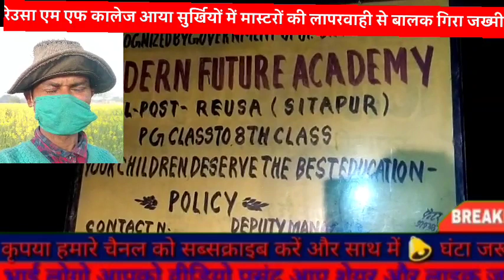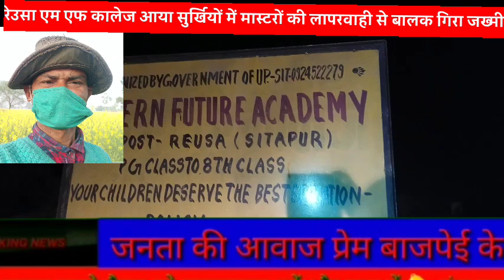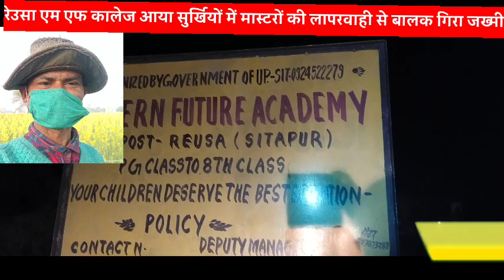सीतापुर थाना रेउसा एम एफ कालेज कारनामो से बना सुर्खियों में,बालक गिरकर जख्मी टीचरों की लापरवाही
रेउसा(सीतापुर)स्थानीय कस्बा रेउसा में स्कूल के टीचरों की लापरवाही से एक 10वर्षीय किशोर गिरकर गम्भीर रूप से जख्मी हो गया।वही किशोर को परिजनों द्वारा स्कूल के टीचरों की लापरवाही बताते हुए लखीमपुर किसी निजी क्लीनिक पर भर्ती कराया गया।प्राप्त जसनकारी अनुसार गुरगुजपुर निवासी श्री कांत गुप्ता का 10वर्षीय पुत्र अर्पित बहराइच रोड़ रेउसा के एम एफ मदरसा स्कूल में कक्षा एल के जी का छात्र था।रोज की भांति पढ़ने गया था।सनिवार को स्कूल में बंधी गेट से रस्सी से फंसकर गिरकर जख्मी हो गया।जख्मी बालक के परिजन पिता ने आरोप लगाकर बताया स्कूल के प्रवन्धक व अन्य किसी टीचर ने जंट सूचना दी न तो इलाज कराया बच्चा कराहता रहा ।स्कूल के अध्यापकों ने अपना कारनामा छुपाते रहे।छुट्टी में जव बालक घर पहुंचा तो विगड़ी हालत से जानकारी हुई तुरन्त लखीमपुर में भर्ती कराया गया।